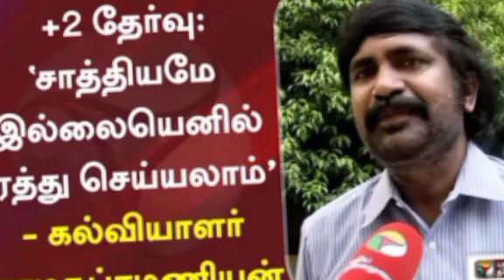🔴Breaking | Tn Sch Public canceled?Latest important news